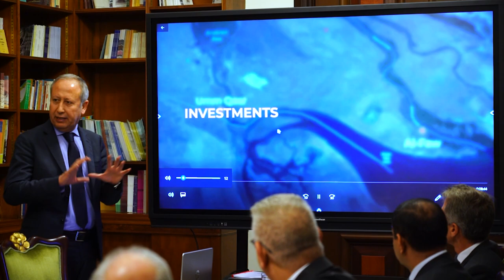رئيس مجلس الوزراء السيد محمد شياع السوداني يرأس اجتماعاً خُصص لبحث مشروع القناة الجافة